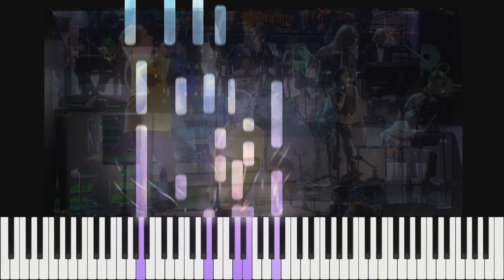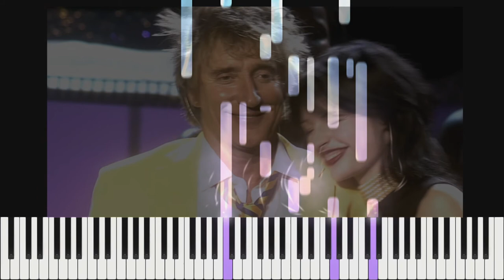Rod Stewart - I Don't Want To Talk About It [Live] - Piano Cover